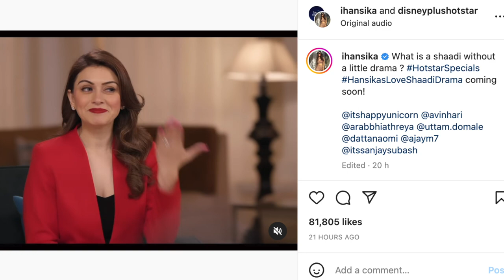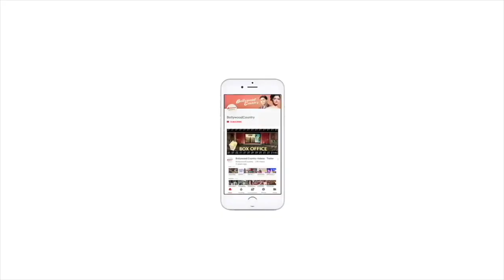'Love Shaadi Drama': Hansika Motwani's wedding documentary to stream on OTT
1.South sensation Hansika Motwani and Sohael Khaturiya's marriage was a grand affair that made headlines across the country.